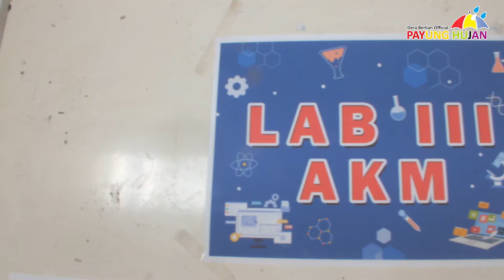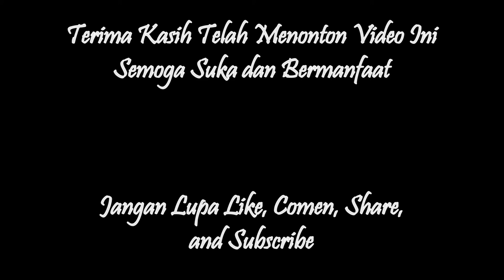KEGIATAN ANBK SD NEGERI PUNCAKMULYA || SMP NEGERI 1 MANONJAYA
Kegiatan ANBK SD Negeri Puncakmulya di SMP Negeri 1 Manonjaya